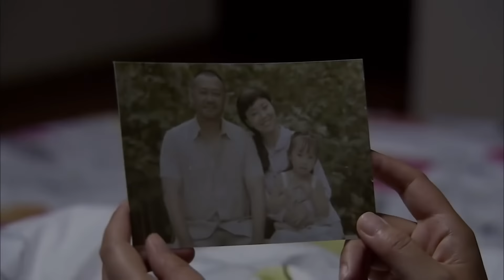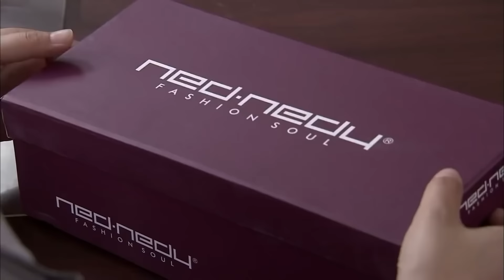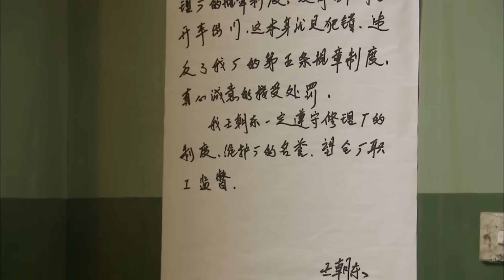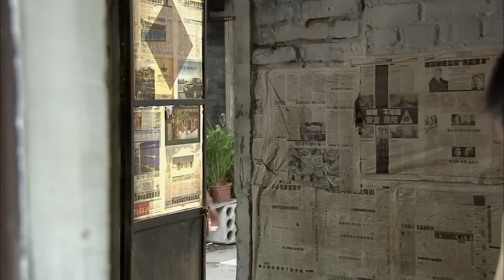【经典电视剧】《永不回头》EP 12 | 黑老大刑满释放，李保田为女复仇一战封神！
▶主演：李保田、姜武、闫妮、林继东
▶剧情介绍：刘常明，酒后杀妻被判无期。在监狱里，刘常明只有一个念头，活着出去，女儿曾文洁才十岁，他得还女儿的债，为此不惜出卖狱友王朝东，立功减刑，从无期争取到二十年。可最终白发苍苍的刘常明来到生活艰难的女儿曾文洁面前，女儿却只有一句话，在她心里，刘常明早已经死了！经历人生沉浮的刘常明，软得像团棉花，却韧得扯不断。终于熬到出狱，可发现世界在眼花缭乱地变化着，可他们却停留在原地，工作、朋友、亲人、爱人，所有跟这个世界接壤的通道早已关闭。